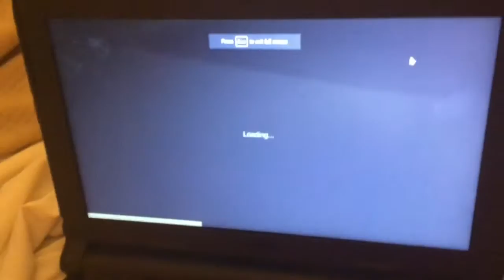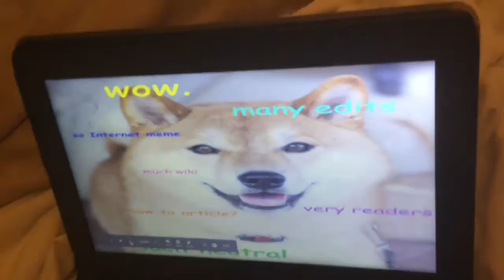DANK MEMES oh Yeah And The Pizza Man Came